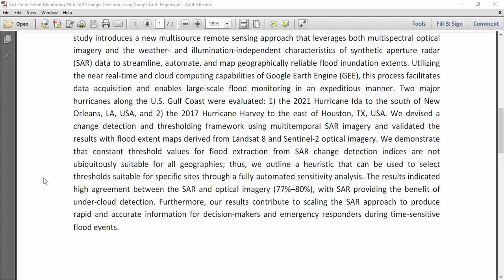Fast Flood Extent Monitoring With SAR Change Detection Using Google Earth Engine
IEEE PROJECTS 2024 TITLE LIST

* Complete Source Code
* Complete Documentation
* Complete Presentation Slides
* Flow Diagram
* Database File or Dataset
* Screenshots
* Execution Procedure
* Video Tutorials
* Supporting Softwares

Support Specialization
* 24/7 Support
* Ticketing System
* Voice Conference
* Video On Demand
* Remote Connectivity
* Document Customization